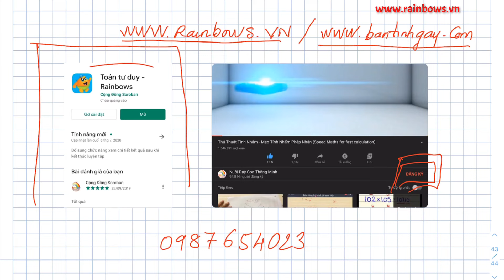(Phần 3) Thủ thuật tính những bài toán trừ siêu nhanh trong vòng một nốt nhạc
(Phần 3) Thủ thuật tính những bài toán trừ siêu nhanh trong vòng một nốt nhạc. Video hướng dẫn cách tính nhanh phép toán trừ có nhớ